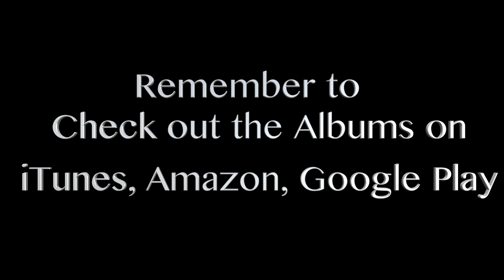Bass Musician Magazine - Donald Waugh - Recording Saxophone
Chek out Donald waugh's third instalment on recording a song. Today he is adding in the Sax!